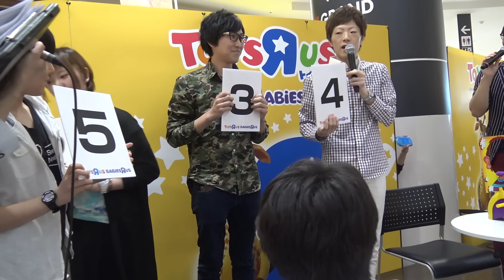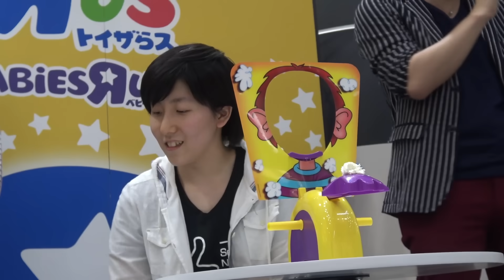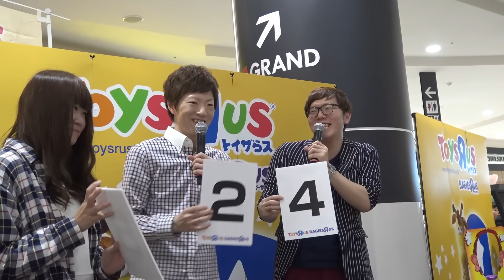ヒカキン & セイキンでパイフェイスゲーム！ Pie Face!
PIE FACE！パイフェイス　パイ投げゲーム

ザーネワンダー　ホイップクリーム　250ml

◆SEIKINが出演しているCM（Google Japan）